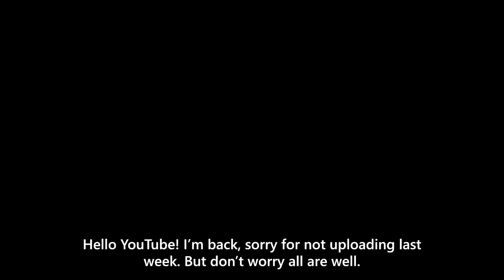[Travelers Rest] S3-27 - UGH I HATE WATERING THE FIELD... REALLY... ESPECIALLY IN THIS GAME.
Third season of my journey to become one of the best Tavern Master continue.

What is in the store this time? The game still get new update and contents.
After animal handling now the employees and tavern's system got revamped.
After those now, the farming system got updated, and it become more bothersome. (For me personally)
Let's continue enjoy my progress to become a best Tavern Master.

Thank you for coming to watch the episode!